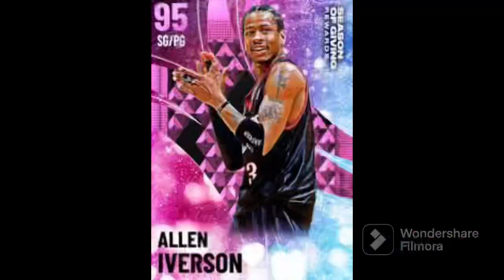NBA2K21 MyTEAM 95 overall PD Allen Iverson Breaking Ankles 🔥🔥🔥🔥